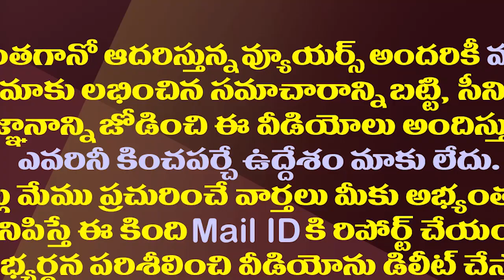యూపీలో తెలుగు కుర్రాడు..మోడీని నవ్వుల్లో ముంచెత్తాడు| Telugu Student Funny Conversation With PM Modi